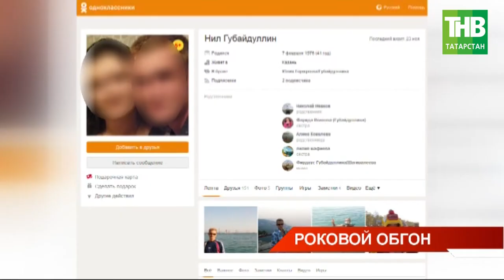Четыре казанца погибли и один пострадал: это результат аварии в Чувашии - ТНВ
Накануне на трассе по пути из Нижнего Новгорода столкнулись микроавтобус с пассажирами и грузовик. По предварительным данным, ДТП произошло из-за выезда на встречную полосу. Как роковой обгон превратился в последний путь?

Координаты:
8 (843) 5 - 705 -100

Таяну ноктасы. В эфире: пн, вт, ср, чт - 19:00

Вечерняя игра. В эфире: пн, вт, ср, чт - 22:10

7 дней. В эфире: вс - 19:30, 21:30